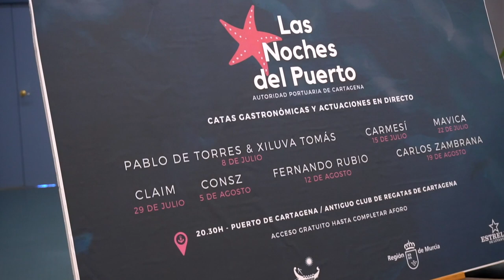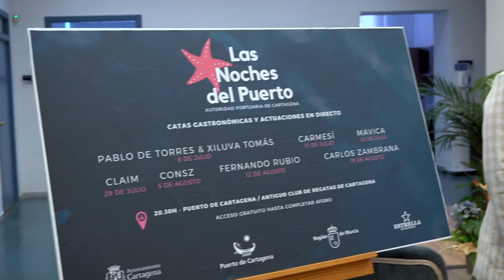LAS NOCHES DEL PUERTO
La Autoridad Portuaria, el Ayuntamiento de Cartagena y Estrella de Levante programan un total de 7 conciertos con catas de cerveza en el antiguo Club de Regatas durante julio y agosto